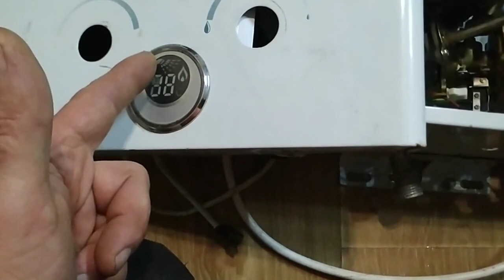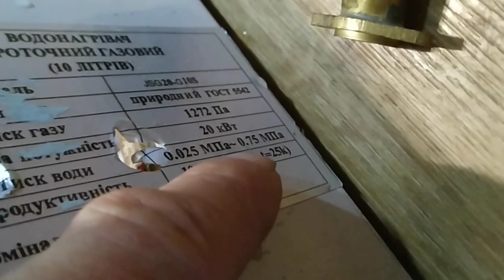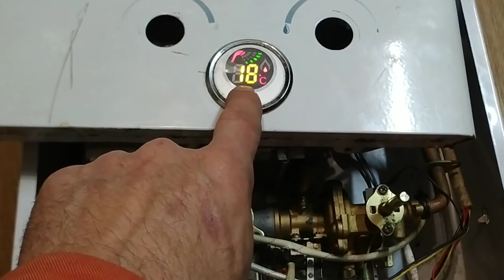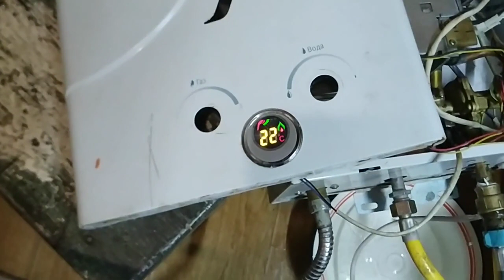Как разобрать и как работает газовая колонка Duval